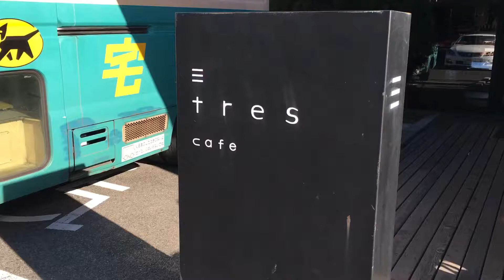焼き立てパンとカフェのお店 トレス F．B．C．(tres エフ．ビー．シー．）山口県周南市の遠石にあるおしゃれなフルーツ・ベーカリー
山口県の徳山にあるモーニングがおすすめのカフェです。パンが美味しい！新鮮な果物も豊富です！おススメのお店です。

今日は「焼き立てパンとカフェのお店 トレス F．B．C．(tres エフ．ビー．シー．）山口県周南市の遠石にあるおしゃれなフルーツ・ベーカリー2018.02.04」です！

◆チャンネルとうろくはこちらからできます。

【メッセージ】

umarepo00＠yahoo.co.jp